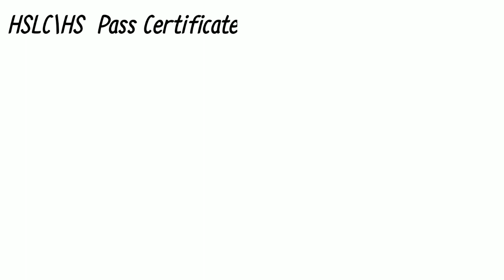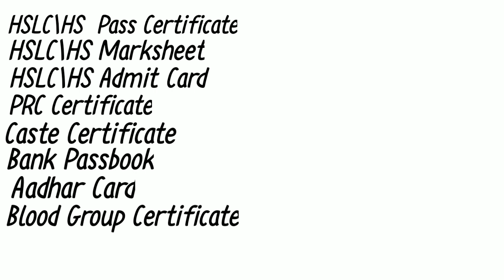Join Ncc 2022 , Ncc More Information , Dhemaji College , 8 Assam BN NCC.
New Joining NCC CADET